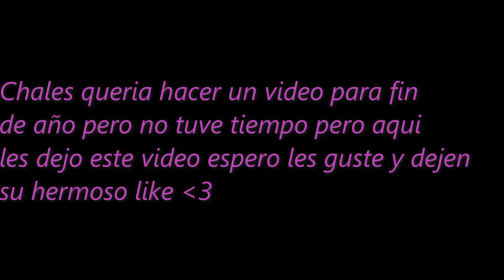[CF NA 2.0] - Barrett M82A1-Jewelry - Desert Eagle-El Dorado - Hero Mode X